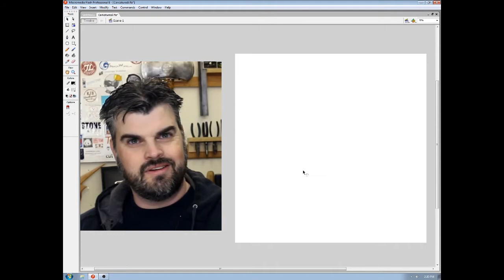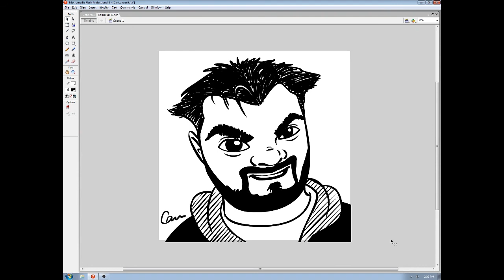Caricaturing Peter Brown of Shop Time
On this episode of my favourite makers, I caricature Peter Brown of Shop Time.